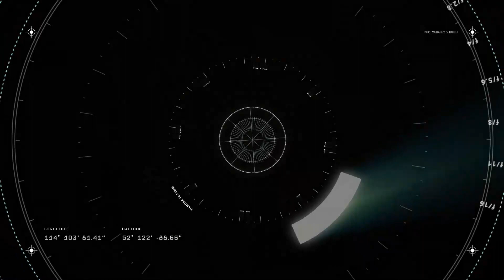Sara AFEBECI Sucaf2 2021 N-6 Tchétchèwin san mi a wi ta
Chant Religieux En Senoufo